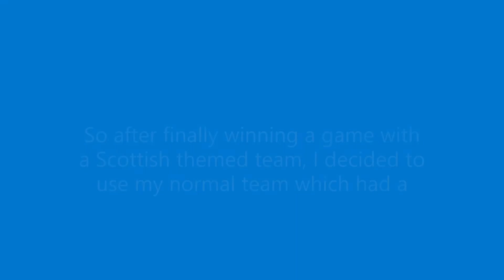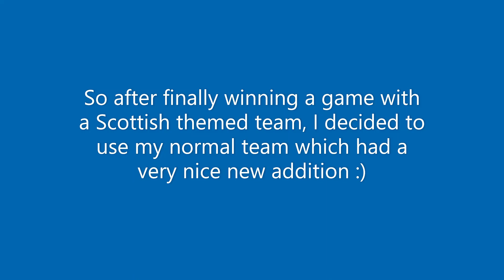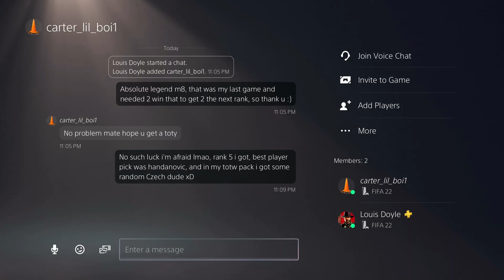FIFA 22 Burns Night FUT Champs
So for the most recent Weekend League, I initially used a full Scottish team but it wae crap. Then I used a Scottish League team and it wae class. And I also packed the GOAT CR7 and used him in my main team for the rest of the games I played